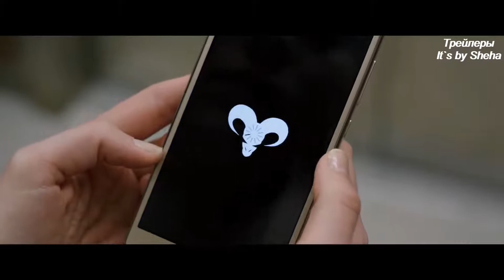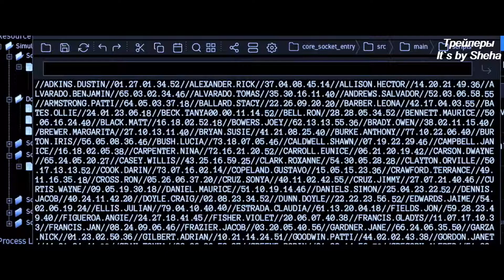Обратный отсчёт — Русский трейлер (2019)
Плейлисты:
Описание: Обратный отсчёт (2019)
В наш век гаджетов и высоких технологий для всего есть мобильное приложение. Хочешь узнать, сколько тебе осталось жить? Пожалуйста! Юная девушка видит на экране телефона неумолимый вердикт - ее жизнь оборвется через 3 дня. Сможет ли она избежать смерти, если обратный отсчет уже начался...
Оригинальное название:  Countdown
Страна:  США
Дистрибьютор: MEGOGO Distribution
Режиссер: Джастин Дек
Жанр: триллер
В главных ролях: Энн Уинтерс, Элизабет Лэил, Питер Фачинелли, Талита Бейтман, Чарли МакДермотт